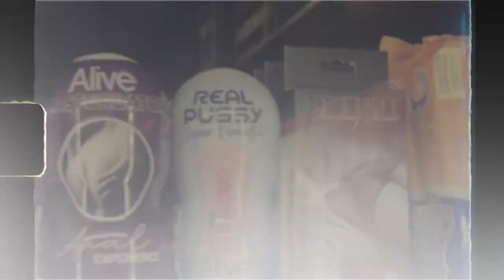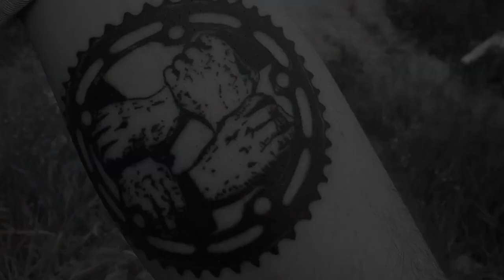EDINBURGH TO MALAGA WITH RENATO RANCSO, MICHAEL DICKSON, RORY MCLEAN AND MORE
Earlier this year Marton Varga and a bunch of the Edinburgh, Scotland crew dipped to Malaga, Spain for a ten day dose of vitamin C and bike riding. Needless to say, they came back with a bunch of sick clips. Enjoy!

Featuring Renato Rancso, Michael Dickson, Rory McLean, Marton Varga, Luke Jackson, David McKean, Brad McNicoll, Lewis Rogers, Timmy Docherty, Joseph Chick, Mark Sigray, and Storm Hughes.

Filmed and edited by Marton Varga